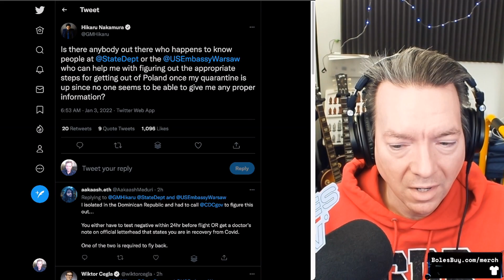Hikaru Nakamura Stuck in Poland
In this Boles.tv live stream highlight, David Boles shares a concern about Chess Grandmaster Hikaru Nakamura being stranded in Poland!